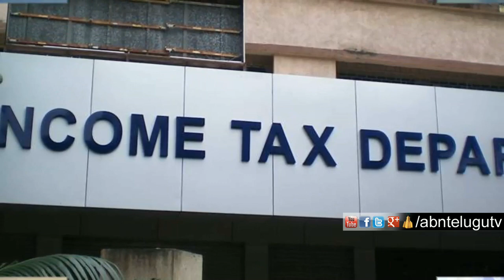త్రిష ఫై హైకోర్ట్ తీర్పు ... సంచలన అవకాశం | HC dismisses I-T dept's plea against actor Trisha